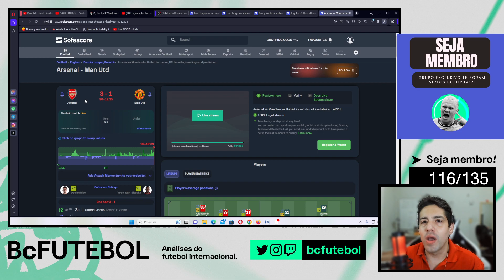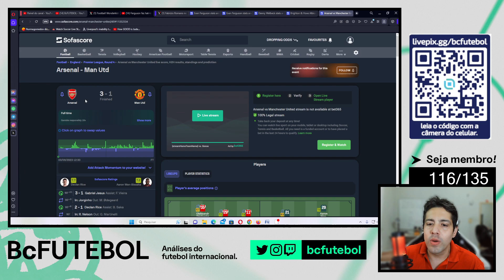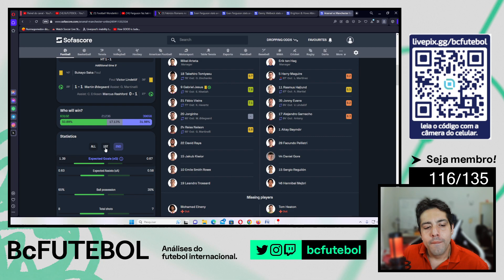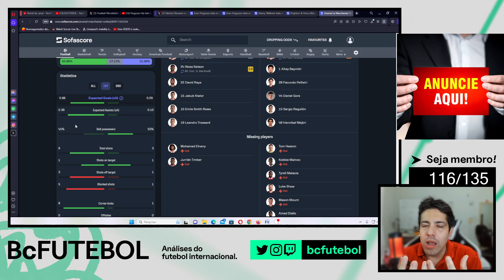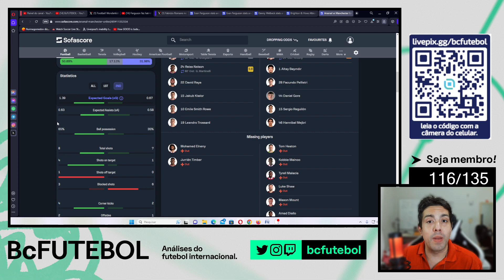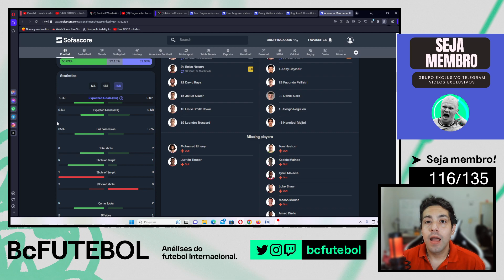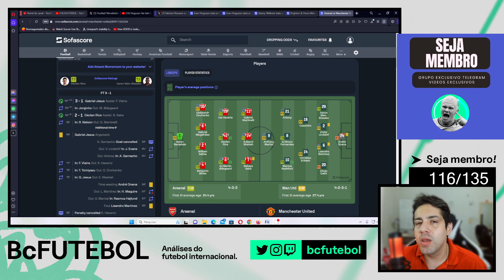ARSENAL VENCE O MAN UNITED COM O GOL DO JOGADOR "QUE NÃO É TUDO ISSO"